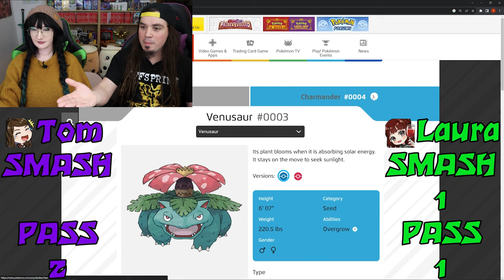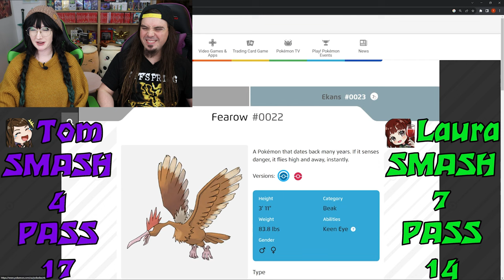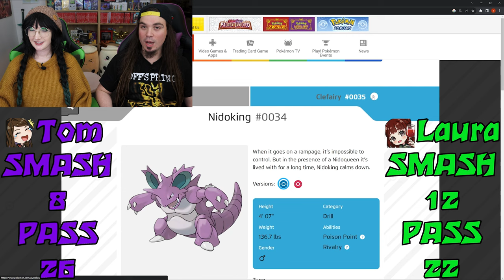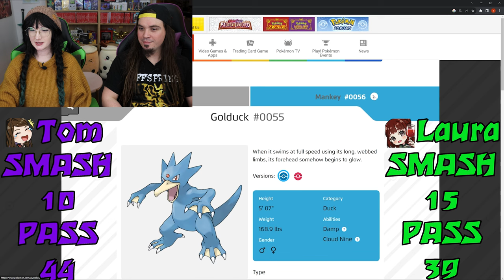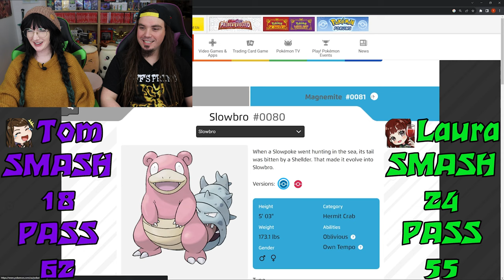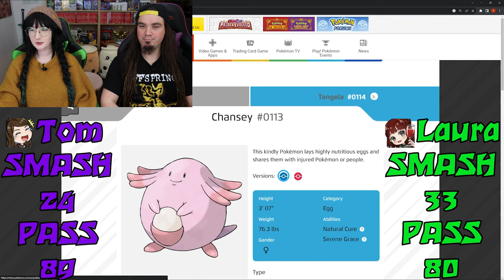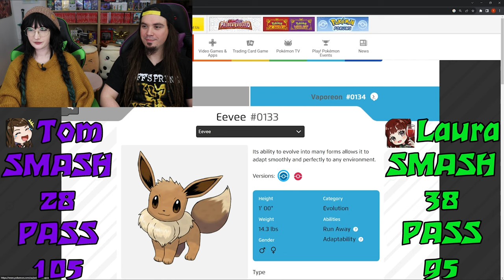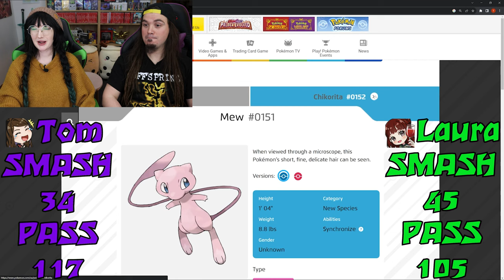Pokemon Smash or Pass GIRLFRIEND vs. BOYFRIEND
Lets smash some Pokemon! PLACE YOUR VOTES BELOW! Who had the strangest smashes? Did we pass on any of your favorites? :'D

While you're here, why not FOLLOW US elsewhere!